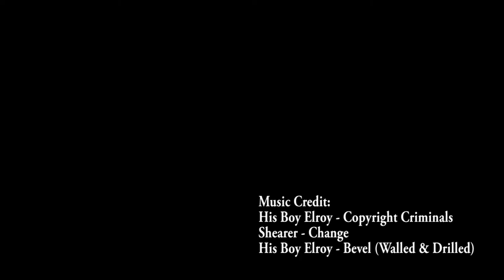Cobbed in Water - Trailer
The second trailer for the film that started it all.  My first real production.